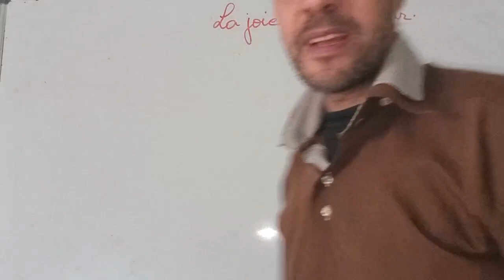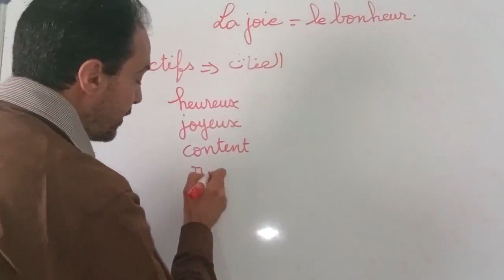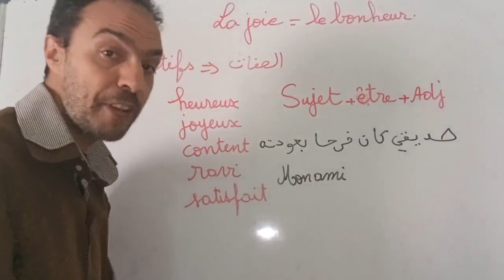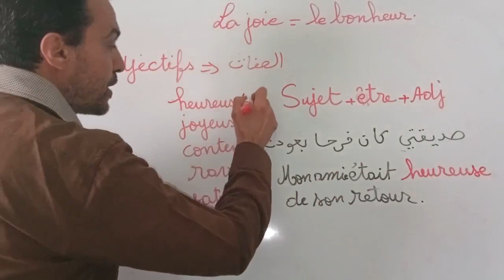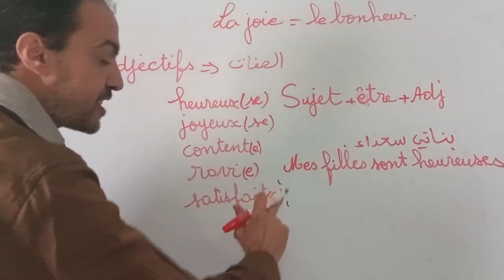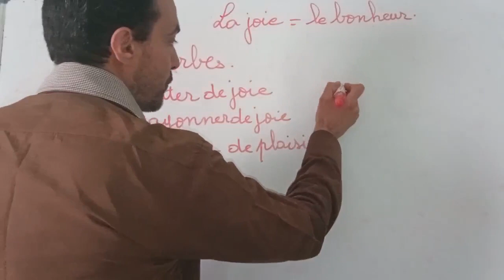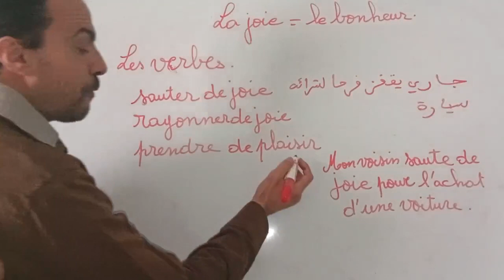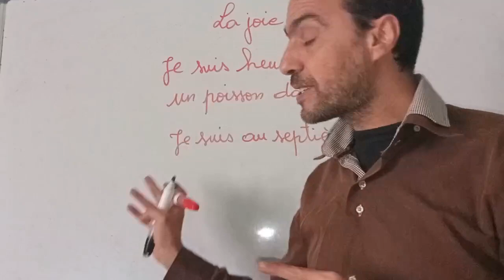افضل طرق للتحدت بالفرنسية بكل طلاقة - exprimer la joie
مرحبا بكم معنا في قناتكم لتعلم الفرنسية بكل سهولة للإشتراك
سأقدم لكم أقوى سلسلة  لتعلم اللغة الفرنسية  من الصفر للمبتدئين سلسلة شاملة من البداية الى الاحتراف بطريقة سلسة حصرية و جديدة، هذا برنامج متكامل لتعلم اللغة الفرنسية للمبتدئين سيجعلكم تحبون تعلم الفرنسية من الدرس الأول. ان هذه المجموعة من الدروس هي عبارة عن كورس شامل و كامل من تعلم اللغة الفرنسية بطريقة سهلة للمبتدئين بارتكازه على تعلم اللغة الفرنسية بالصوت والصورة و من خلال أمثلة وتمارين.

في هذه السلسلة الشاملة لتعلم اللغة الفرنسية، تجدون:
                                                      ‎الحروف الفرنسية-
-سلسلة التواصل والتحدث
La communication
la grammaire
la conjugaison
le vocabularie
la lecture